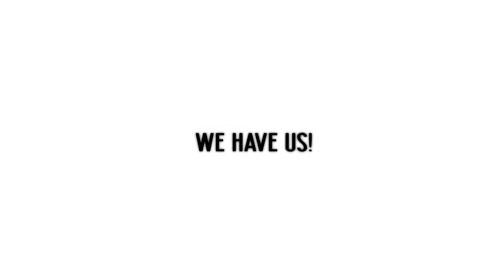We have Movies!! Then we have Kenyans!!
There is a way Debts are asked in movies and THE WAY WE ASK FOR! .